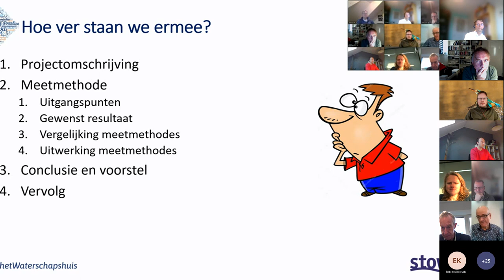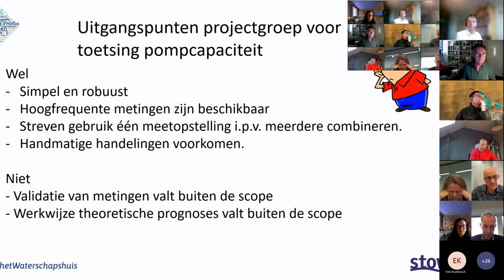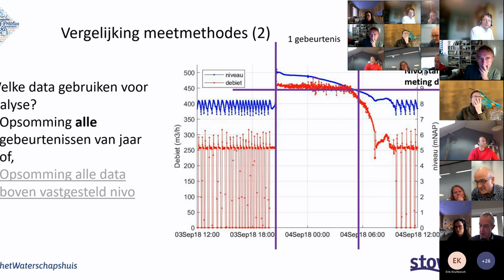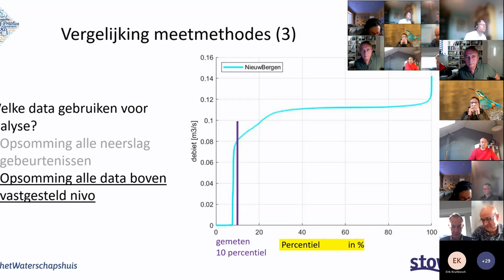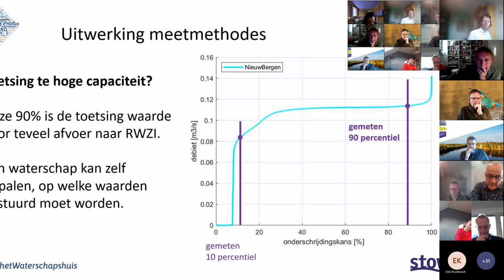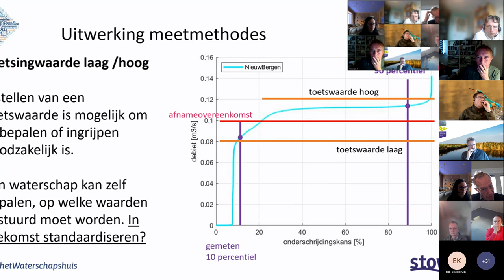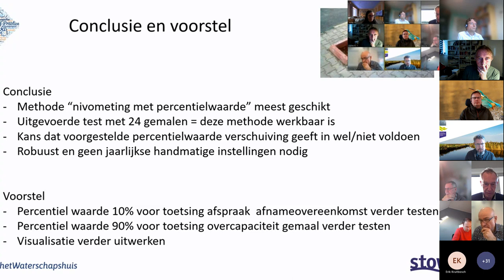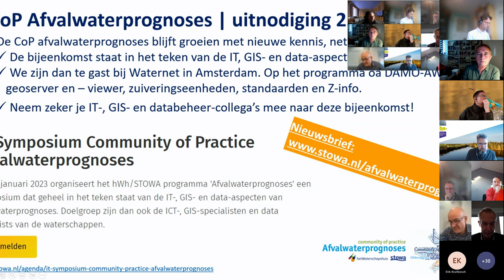Waterketen | CoP Afvalwaterprognoses |Presentatie Gebruik van meetdata voor prognoses |2022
Bestaat De DWA-capaciteit? Weet jij hoe buurwaterschappen de DWA- en RWA-capaciteit van hun zuiveringen bepalen? In deze online sessie worden de verschillende methoden die waterschappen hanteren voor berekening van de DWA- en RWA-capaciteit naast elkaar gezet, met hun voor- en nadelen. Ook bespreken de we adviezen van de werkgroep bij deze rekenmethoden.